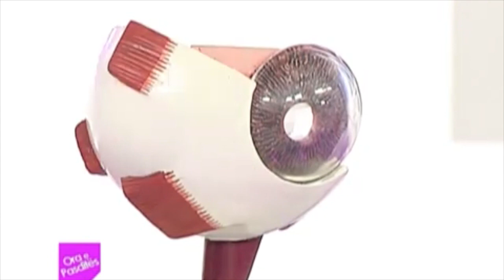ora e pasdites - 18.11.2013 - klankosova.tv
This video is about fs